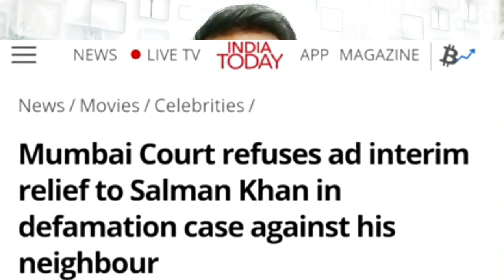Salman khan getting shocked || mumbai highcourt big decision in salman khan case || Jay's the news